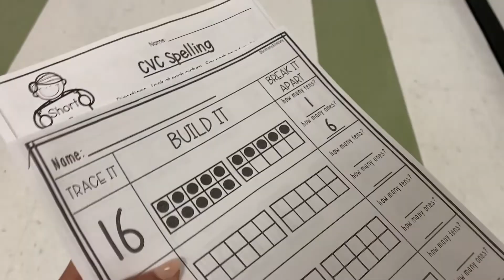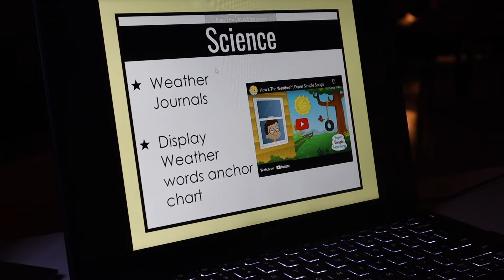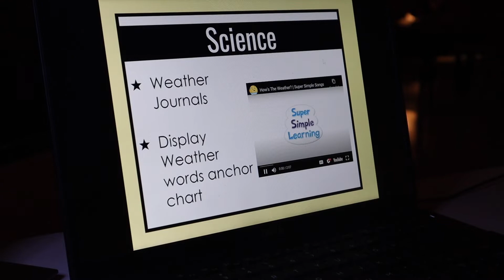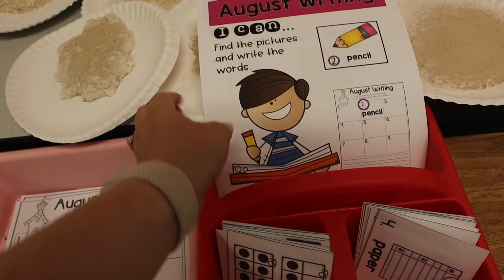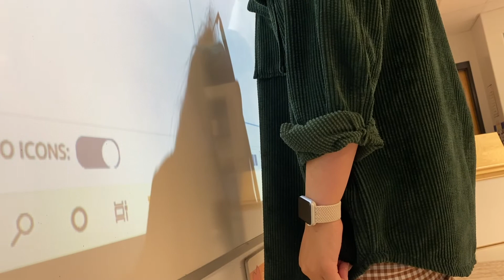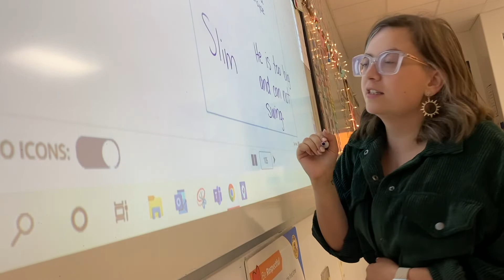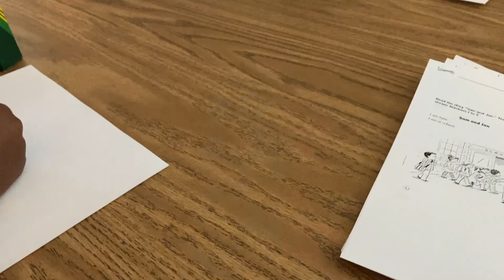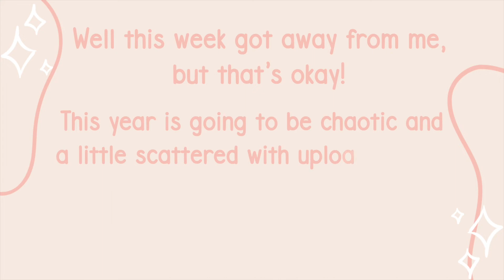DAYS IN MY LIFE | teach with me, center ideas, + beginning of the year feelings ✨📚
Hello!! 💚 Wow it has been a crazy busy and exhausting start to the year, and I am just getting around to editing. I am so happy to get back into my routine and hopefully vlogs in the future will be more full, but for now I am doing my best 😅 I hope you all enjoy it and let me know if you have any center ideas that are different than mine!

Keep spreading positivity! ✨